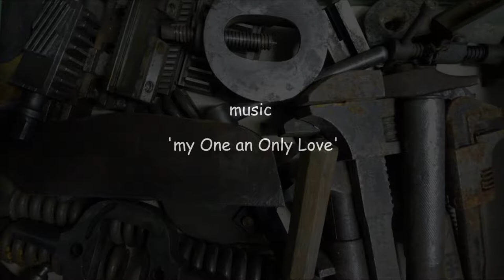Mechanische Vögel Video kinetic sculpture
kinetic scrap metal sculpture - by cabl